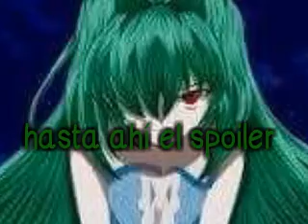Spoiler de ya dice lo bon !!!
Hola y como el nombre lo indica este es un spoiler de bxb y sin mas q decir ... chau
OD : las imágenes no son mías